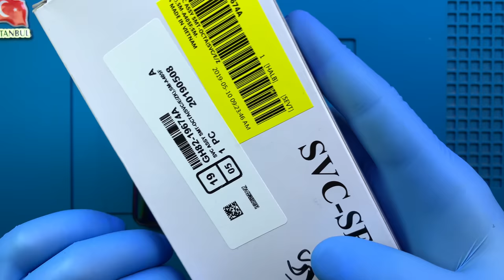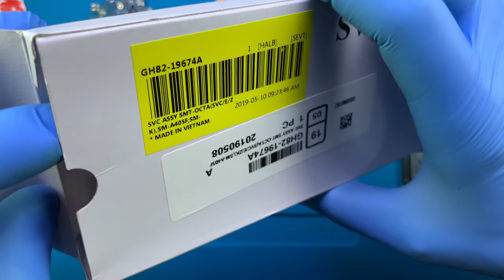Samsung Galaxy A40 Ekran Değişimi 🇹🇷 | SM-405F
Samsung Galaxy A40 akıllı telefon ekranı kırıldı ise profesyonel SAMSUNG teknisyenlerimiz tarafından ekran değişimi yapılmasını sağlayabilirsiniz.

Adres: Fahrettin Kerim Gökay Caddesi No:33 Kadıköy / İstanbul